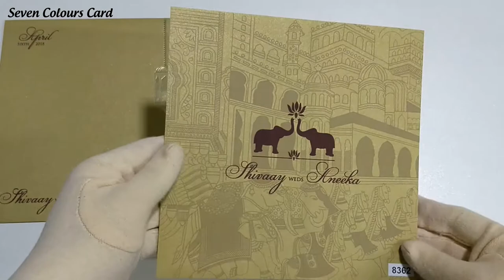8362 Indian Elephant theme single insert wedding invitation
Golden colour envelope in metallic lusture, Double pasted insert. Elephant design at bottom, golden foil and embossed print. Top selling design.